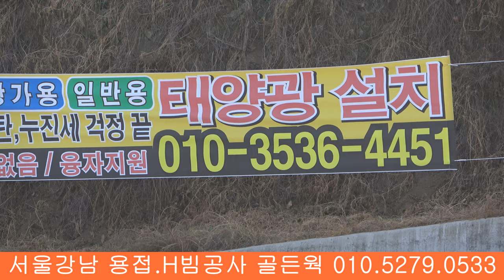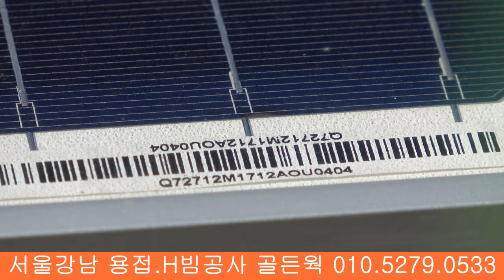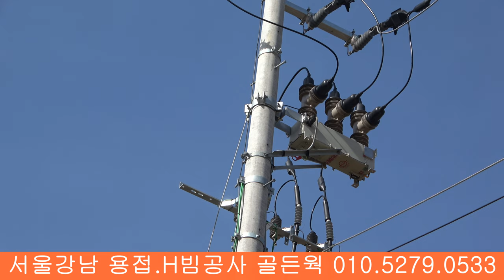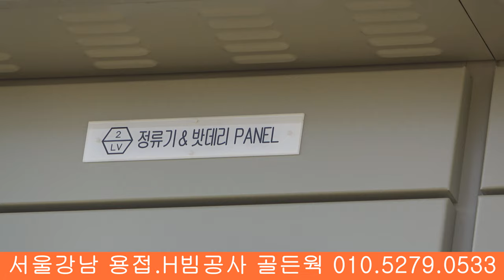4K 태양열 태양광 패널 발전 소 설비 시설 공사 설치 방법 SOLAR FARM 光伏发电站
4K [구독] 클릭 해 주세요. 감사합니다.
서울강남 용접.철구조물공사 골든웍 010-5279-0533